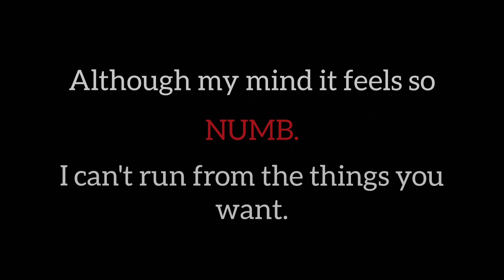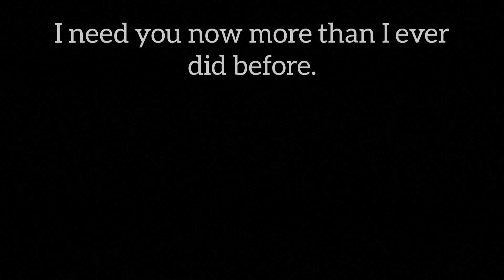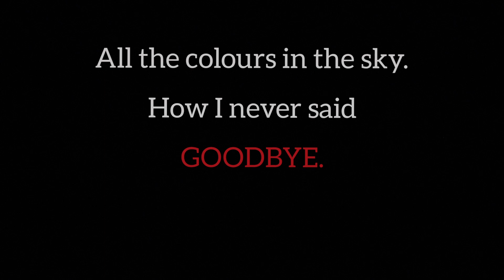"Crash Into Pieces (2)" -Lyric Video.